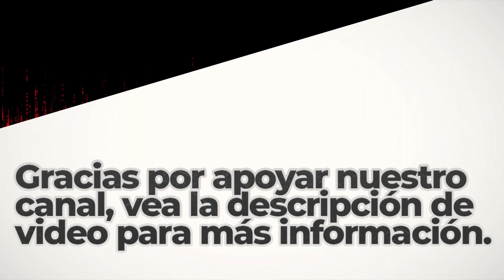Funkorama | Royalty Free Music | R&B y Soul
BITCOIN (BTC)
1rj7qiSACSWCqjrv9KeDzvwPae4CuRQPY

ETHEREUM (ETH)
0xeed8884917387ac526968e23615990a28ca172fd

Dogecoin (DOGE)
DELAGPTKSERHwvDsEBT85eCZJyMShk5Ptg

Litecoin (LTC)
LagSr6roLaAUM2BEkXAVP9EK5guJpzkTwn

Bose Speakers